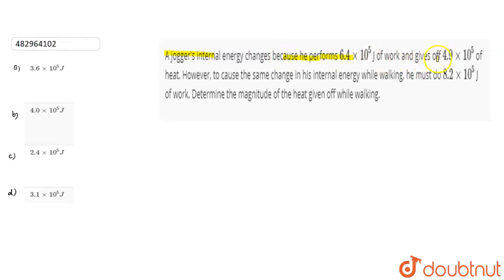A jogger\'s internal energy changes because he performs 6.4 xx10^5 J of work and gives off 4.9 ...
A jogger\'s internal energy changes because he performs 6.4 xx10^5  J of work and gives off 4.9 xx10^5 of heat. However, to cause the same change in his internal energy while walking, he must do 8.2 xx10^5  J of work. Determine the magnitude of the heat given off while walking.
Class: 12
Subject: PHYSICS
Chapter: THE FIRST  LAW  OF THERMODYNAMICS
Board:IIT JEE

👉 Have Any Query? Ask Us.